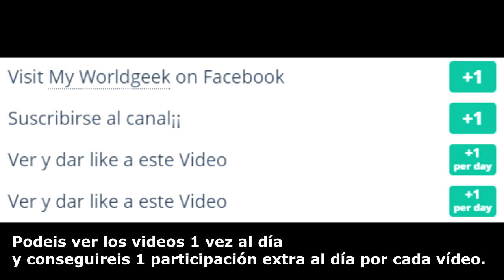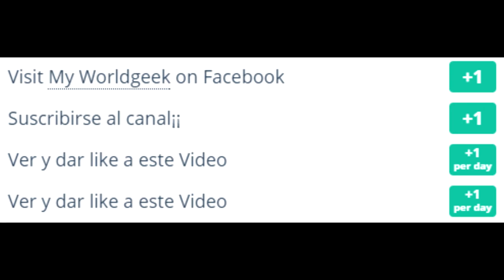[FINALIZADO] SORTEO 600 SUSCRIPTORES¡¡¡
No os lo perdais¡¡

Aviso: Las normas de este sorteo son las que comento en el vídeo y a las cuales hay que sumar las de cualquier otro sorteo que son:

- El premio no se cambiará en ningún caso por dinero
- El premio es un regalo ( Es nuevo y esta comprobado que funciona correctamente ) y como tal no dispone de factura de compra ni de garantía de ningún tipo.
- MY WORLDGEEK podrá modificar, de manera puntual, las bases de los sorteos en curso siempre y cuando sea por un motivo justificado y no ocasione un perjuicio evidente a los usuarios que ya han participado. Generalmente estos cambios consisten en modificaciones en el plazo de participación de los sorteos.
- MY WORLDGEEK no se hará responsable en ningún caso de las averías, taras o desperfectos que pudiera provocar el regalo sorteado a los dispositivos que se usen con el.
- MY WORLDGEEK no se hará responsable en ningún de las averías, taras o desperfectos que pudiera tener el regalo sorteado.

NO OLVIDEIS VER MIS OTROS VIDEOS¡¡¡

Music By: Otis McDonald - Otis McMusic (Sting) ( YouTube Free Music )